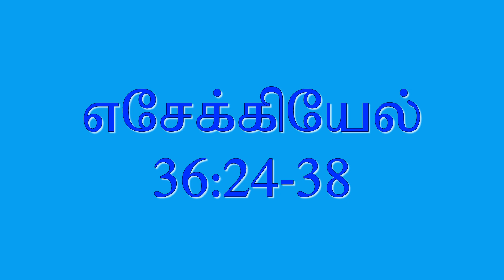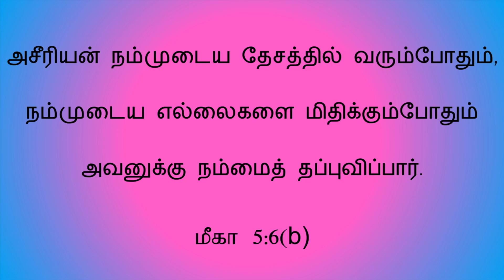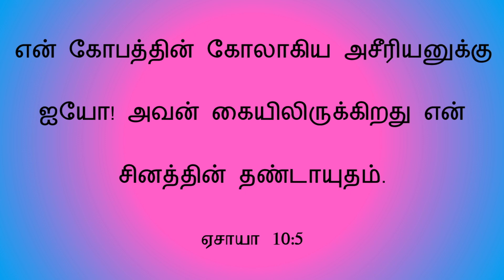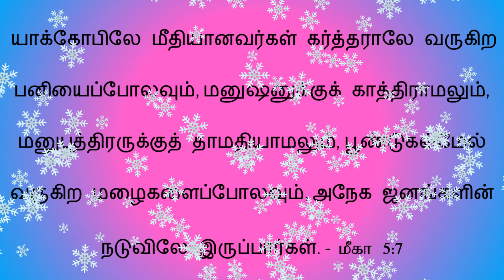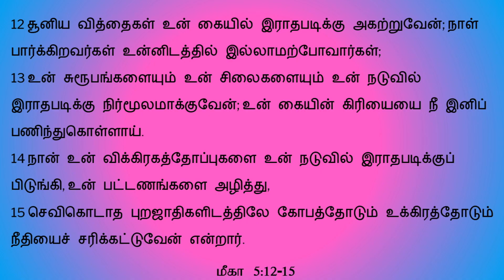Micah 5 Explained | மீகா 5 | A Promised Ruler From Bethlehem | Tamil Bible Study | Vimal Kumar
The Messiah Will Be Born at Bethlehem
1 Now gather yourself in troops,
O daughter of troops;
He has laid siege against us;
They will strike the judge of Israel with a rod on the cheek.

The Coming Messiah
2 “But you, Bethlehem Ephrathah,
Though you are little among the thousands of Judah,
Yet out of you shall come forth to Me
The One to be Ruler in Israel,
Whose goings forth are from of old,
From everlasting.”

3 Therefore He shall give them up,
Until the time that she who is in labor has given birth;
Then the remnant of His brethren
Shall return to the children of Israel.
4 And He shall stand and feed His flock
In the majesty of the name of the Lord His God;
And they shall abide,
For now He shall be great
To the ends of the earth;
5 And this One shall be peace.

Judgment on Israel’s Enemies
When the Assyrian comes into our land,
And when he treads in our palaces,
Then we will raise against him
Seven shepherds and eight princely men.
6 They shall waste with the sword the land of Assyria,
And the land of Nimrod at its entrances;
Thus He shall deliver us from the Assyrian,
When he comes into our land
And when he treads within our borders.

7 Then the remnant of Jacob
Shall be in the midst of many peoples,
Like dew from the Lord,
Like showers on the grass,
That tarry for no man
Nor wait for the sons of men.
8 And the remnant of Jacob
Shall be among the Gentiles,
In the midst of many peoples,
Like a lion among the beasts of the forest,
Like a young lion among flocks of sheep,
Who, if he passes through,
Both treads down and tears in pieces,
And none can deliver.
9 Your hand shall be lifted against your adversaries,
And all your enemies shall be cut off.

10 “And it shall be in that day,” says the Lord,
“That I will cut off your horses from your midst
And destroy your chariots.
11 I will cut off the cities of your land
And throw down all your strongholds.
12 I will cut off sorceries from your hand,
And you shall have no soothsayers.
13 Your carved images I will also cut off,
And your sacred pillars from your midst;
You shall no more worship the work of your hands;
14 I will pluck your wooden images from your midst;
Thus I will destroy your cities.
15 And I will execute vengeance in anger and fury
On the nations that have not heard.”